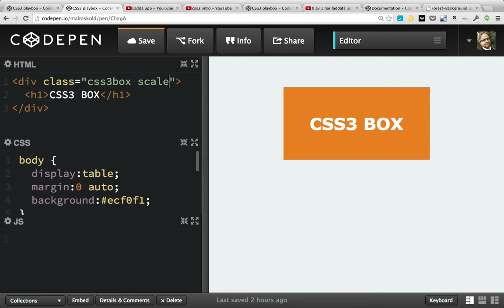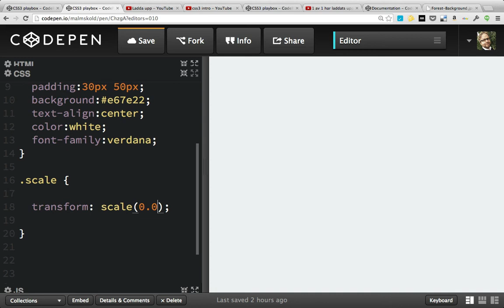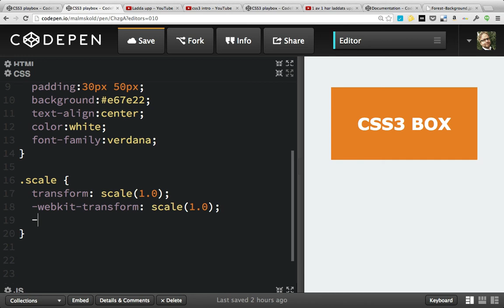CSS transform scale